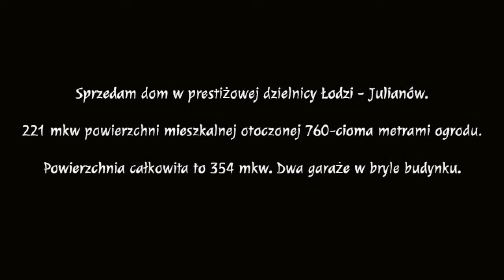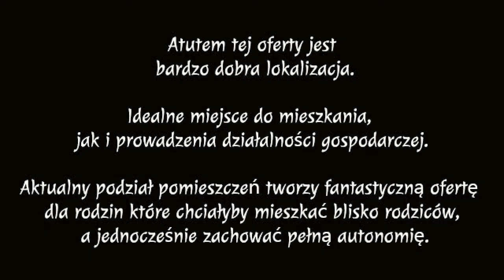Dom Łódź Julianów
Sprzedam dom w prestiżowej dzielnicy Łodzi - Julianów.